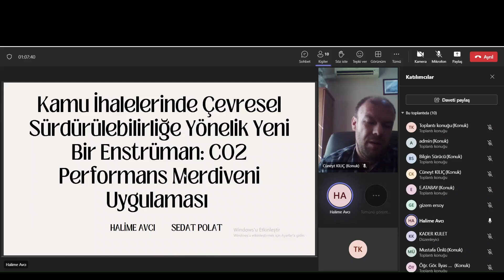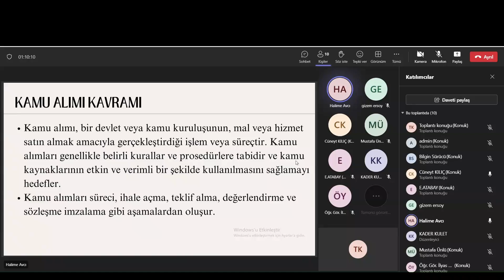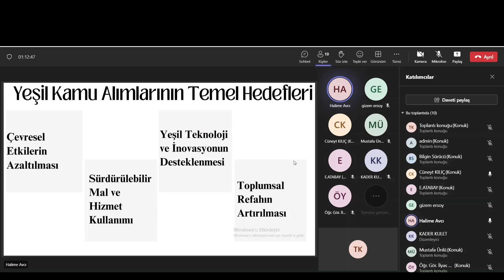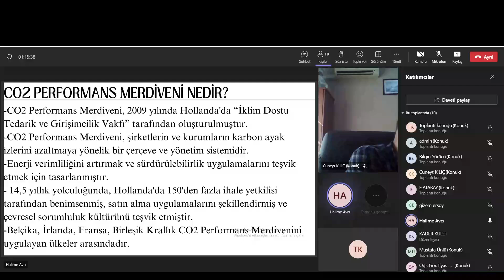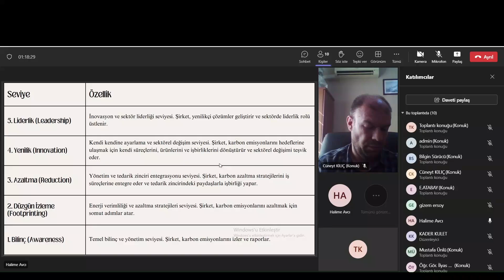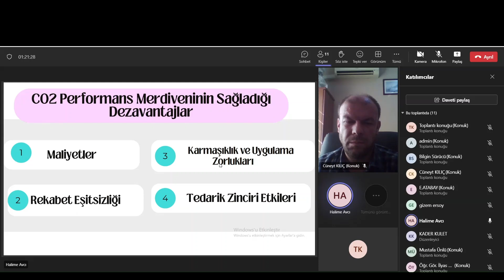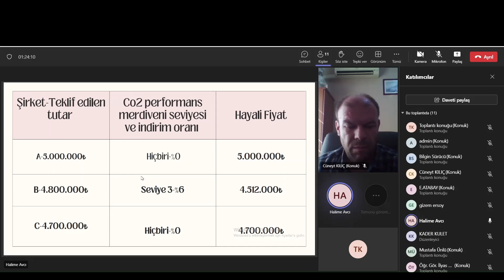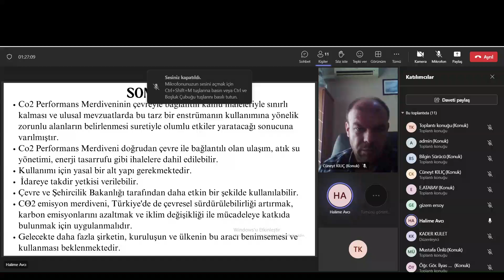Sedat POLAT, Halime AVCI - KAMU İHALELERİNDE ÇEVRESEL SÜRDÜRÜLEBİLİRLİĞE YÖNELİKYENİ BİR ENSTRÜMAN:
Çanakkale Onsekiz Mart Üniversitesi Biga İktisadi ve İdari Bilimler Fakültesinin 4. sünü düzenlediği Uluslararası Sosyal Bilimler Konferansı IV 5-6 Temmuz 2024 tarihinde gerçekleştirildi.

Sedat POLAT, Halime AVCI -
KAMU İHALELERİNDE ÇEVRESEL SÜRDÜRÜLEBİLİRLİĞE YÖNELİKYENİ BİR ENSTRÜMAN: CO2 PERFORMANS MERDİVENİ UYGULAMASI